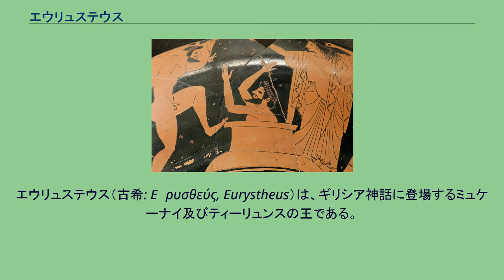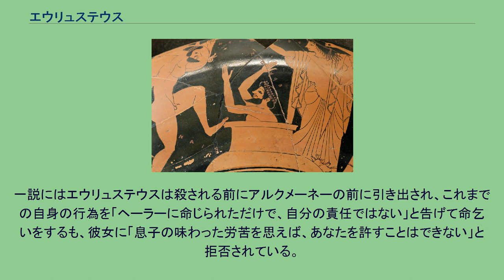エウリュステウス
エリュマントスの猪を生け捕って帰ってきたヘーラクレースに対し、甕の中に隠れるエウリュステウス。
紀元前510年ごろ。
ルーブル美術館所蔵。
エウリュステウス（古希: Εὐρυσθεύς, Eurystheus）は、ギリシア神話に登場するミュケーナイ及びティーリュンスの王である。
カール・ケレーニイによればエウリュステウスとは「あまねく強者」の意である。
性格は執念深く卑劣。
彼に仕えたヘーラクレースに「12の功業」を課した。
父はペルセウスの息子ステネロス、母はペロプスの娘ニーキッペー、姉妹にメドゥーサ、アルキュオネーがいる。
ヘーラクレースの母アルクメーネーはエウリュステウスの従姉妹に当たる。
アムピダマースの娘アンティマケーを妻とし、2人の間に娘アドメーテー、息子アレクサンドロス、イーピメドーン、エウリュピオス、メントール、ペリメーデースがある。
アルクメーネーが産気づいたとき、ゼウスはやがて生まれるわが子（ヘーラクレース）をミュケーナイの王位につけようと思い、「今日生まれる最初のペルセウスの後裔が全アルゴスの支配者となる」と誓言した。
ゼウスの妻ヘーラーはこれに嫉妬し、出産を司る女神エイレイテュイアを遣わしてアルクメーネーの出産を遅らせ、もう1人のペルセウスの子孫でまだ7か月だったエウリュステウスを先に世に出した。
ゼウスは怒ったが、自分の誓言を覆すことはできず、誓言をすすめた女神アーテーの頭を腹立ち紛れにつかむと、天空から放り投げて追放にしたという。
ヘーラーに狂気を吹き込まれたヘーラクレースはメガラーとの間にもうけたわが子を炎に投げ込んで殺してしまった。
正気に戻ったヘーラクレースは、罪を償うためにデルポイに赴き、アポローンの神託を伺った。
神託は、「ミュケーナイ王エウリュステウスに仕え、十の勤めを果たせ」というものだった。
その詳細はヘーラクレース#ヘーラクレースの12の功業を参照のこと。
ヘーラクレースが最初の功業でネメアーの獅子の死骸を持ち帰ったのを見て度肝を抜かれたエウリュステウスは、ヘーラクレースに命じて以後は獲物を城門の外で展示させることにした。
さらにエウリュステウスは真鍮の大きな甕（かめ）を作らせ、ヘーラクレースが戻ってくるとこの甕のなかに逃げ込んだ。
ヘーラクレースに新しい課題を告げるときには、コプレウスを伝令として面と向かって話さないようにした。
10の課題のうち、「レルネーのヒュドラー退治」ではヘーラクレースがイオラーオスの助力を得たこと、「アウゲイアースの家畜小屋」ではヘーラクレースが罪滅ぼしの報酬を得ようとしたことを理由として、エウリュステウスは勘定に入れなかったため、功業は12に増えた。
また、「アマゾーンの女王の腰帯」は、エウリュステウスの娘アドメーテーがアマゾーン族の女王ヒッポリュテーが持つ帯を欲しがったために命じたという。
「アウゲイアースの家畜小屋」の功業で、報酬の約束を果たさなかったアウゲイアースへの報復のため、ヘーラクレースがエーリスを征服してティーリュンスに帰還すると、エウリュステウスはヘーラクレースが大王の位を狙っていると非難し、アルゴスから追放した。
ヘーラクレースの死後、その子供たち（ヘーラクレイダイ）がミュケーナイの王位を望むことを恐れたエウリュステウスは、彼らを殺そうとして追い回した。
ヘーラクレースの母アルクメーネーと息子のヒュロスらは、はじめトラーキースのケーユクスのもとにいたが、ケーユクスはエウリュステウスに脅されて彼らを保護しきれなくなった。
放浪の末、アルクメーネーたちはアテーナイのテーセウスに助けられた。
エウリュステウスはヒュロスらの身の受け渡しを要求してアテーナイと戦いとなった。
ヘーラクレースの子供の一人が死ななければアテーナイは敗れるという神託のため、ヘーラクレースの娘マカリアーはマラトーンで自殺した。
この戦いはアテーナイの勝利となり、エウリュステウスの息子たちはみな討ち取られた。
エウリュステウス自身は戦車に乗って逃げたが、ヒュロスに捕えられて殺された。
ヒュロスはエウリュステウスの首を斬ってアルクメーネーに渡し、アルクメーネーはその両目を機織りの針でえぐり出した。
一説にはエウリュステウスは殺される前にアルクメーネーの前に引き出され、これまでの自身の行為を「ヘーラーに命じられただけで、自分の責任ではない」と告げて命乞いをするも、彼女に「息子の味わった労苦を思えば、あなたを許すことはできない」と拒否されている。
エウリュステウスの死後、ミュケーナイの王位はア...